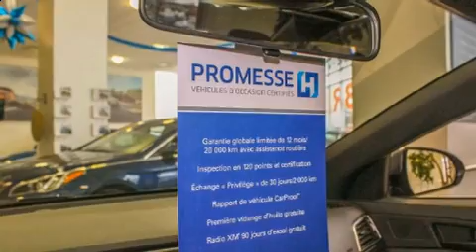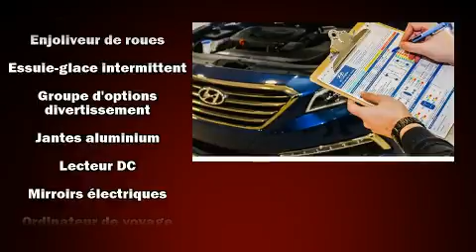2016 Hyundai Accent in Montréal, QC H4B 1V2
Nous avons tout un spécial sur la Hyundai Accent 2016. Affichant moins de 25 000 km au compteur, cette berline 4 portes met la priorité sur le confort, la sécurité et son côté pratique. Ce véhicule offre une transmission automatique à traction avant et un efficace moteur 4 cylindres. Hyundai a mis la priorité sur le confort et le style en incluant: un compte-tours, des essuie-glaces intermittents, un ordinateur de bord, des sièges baquets à l'avant, colonne de direction inclinable, rétroviseurs extérieurs à commande électrique, et plus. Ses élégantes roues en alliage contribuent à son efficacité dynamique. Vous et vos passagers apprécierez la sonorité de la chaîne stéréo, qui comprend une lecteur CD et une connexion MP3, et 4 haut-parleurs parfaitement positionnés. Hyundai accorde la priorité à la sécurité et la protection en incluant: coussins gonflables à l'avant, rideaux gonflables pour protéger la tête, système antipatinage, système d'assistance au freinage, appuis-tête avant anti-coup de fouet, la mise hors de fonction du système d'allumage, et freins antiblocage. Ce véhicule a été conçu en fonction d'exigeants impératifs de sécurité, vous partirez l'esprit tranquille. Voici un véhicule d'occasion certifié qui a passé haut la main l'exigent processus de certification de Hyundai, qui comprend une inspection rigoureuse en 150 points! Nos conseillers aux ventes sont très compétents et ont une approche professionnelle. Nous serons heureux de répondre à toutes vos questions. Nous sommes là pour vous aider.